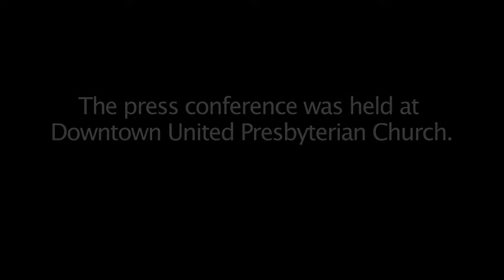Coalition for Police Reform announces policy recommendations for police body worn cameras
A press conference hosted by the Rochester Coalition for Police Reform announcing the coalition's creation of policy for police body worn cameras. The policy was sent to the mayor, police chief, and City Council for consideration as they work to implement body cameras. The press conference happened on January 28, 2015 at Downtown United Presbyterian Church.